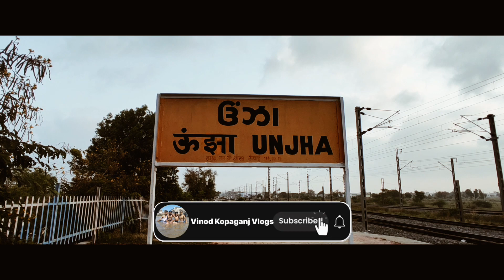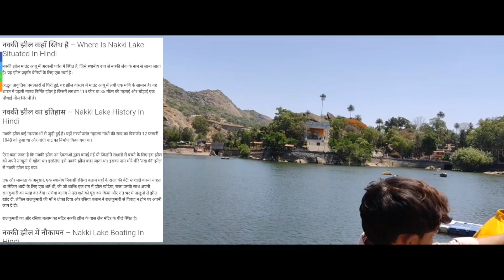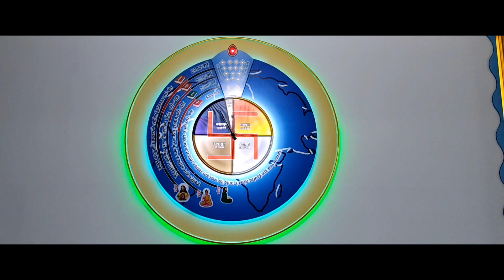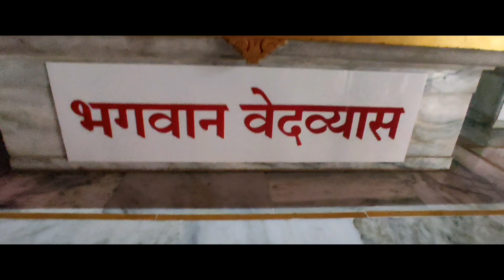राजस्थान के रेगिस्तानो के बिच मौजूद है शिमला जैसा हिल स्टेशन , यहाँ घूमे बिना अधूरा है आपका ट्रिप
Hello guys,
Jai shree krishna radhe radhe
आज राजस्थान की सबसे खूबसूरत जगह को एक्सपोज करूंगा जिसका नाम माउंट आबू जो अरावली भारत के पश्चिमी भाग राजस्थान में स्थित एक पर्वतमाला हैं ।जिसे rajsthan me आडावाला पर्वत के नाम से भी जाना जाता है,भारत के भौगौलिक संरचना में अरावली प्राचीनतम पर्वत श्रेणी है,जो गोडवाना लैंड का अस्तित्व है। यह संसार का सबसे प्राचीन पर्वत श्रृंखला है जो राजस्थान को उत्तर से दक्षिण दो भागो में बताती है।